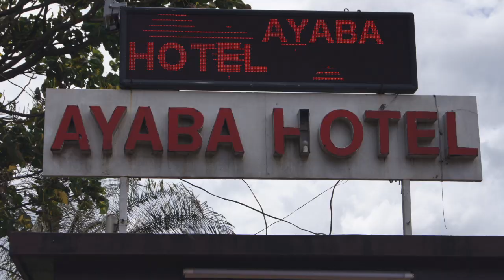Atanga Kidney Foundation - trailer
This is a trailer of the upcoming free kidney awareness conference to be hosted by the ATANGA KIDNEY FOUNDATION scheduled for the 30th December 2015 at the Ayaba Hotel in Bamenda Cameroon.